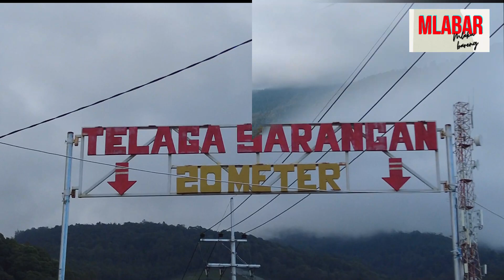MENIKMATI ALAM SAMBIL MENGELILINGI TELAGA NAIK KUDA || TELAGA SARANGAN, MAGETAN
Telaga Sarangan merupakan salah satu tujuan wisata yang ada di Magetan.
Jika sedang berkunjung ke Tawangmangu bisa lanjut main kesini. Dapat ditempuh sekitan 30 menitan dari Tawangmangu dengan melalui jalan yang baru yang sudah bagus dan tidak terlalu berbahaya.
Di Sarangan selain ada telaga juga ada wisata naik kuda atau speed boat mengelilingi telaga, juga terdapat penginapan dengan harga terjangkau.
Seperti apa tempatnya?
Lihat videonya sampai habis ya !..

Titktok : @mlabar_mlakubareng
Snack Video : mlaku bareng

Ikutin terus channel youtube ini.